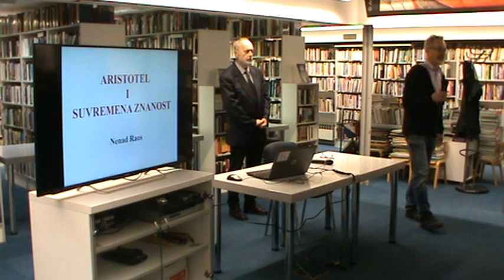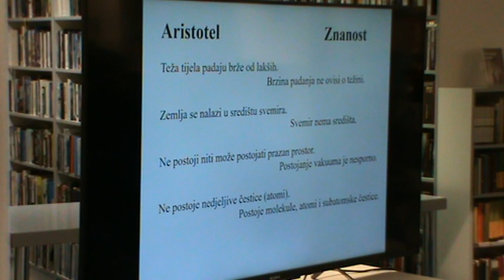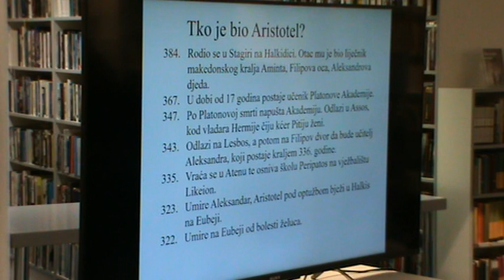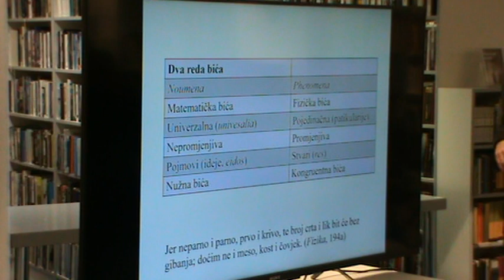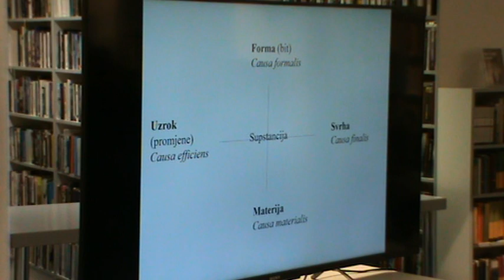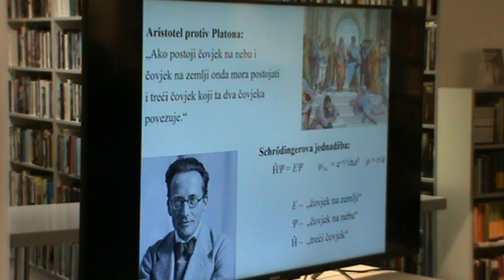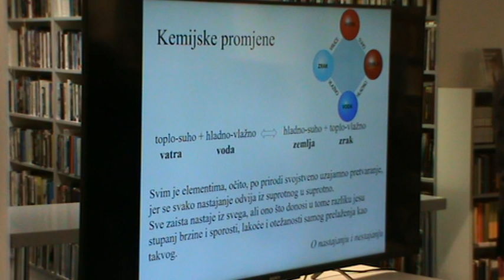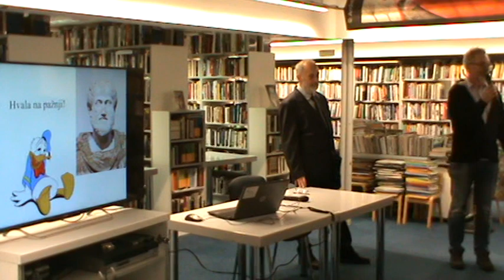PRIRODA UŽIVO 144: Aristotel i suvremena znanost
144. Priroda uživo, Knjižnica i čitaonica Bogdana Ogrizovića, Zagreb, 19. svibnja 2023.

Aristotel i suvremena znanost

SAŽETAK
Aristotel iz Stagire (384. – 322. pr. Kr.), učenik Platona i učitelj Aleksandra Velikog, je grčki filozof koji nam je ostavio najcjelovitiji pogled na svijet, kako u pogledu čiste („prve“) filozofije, tako i u pogledu prirodnih znanosti (fizike, astronomije, biologije). Iako su njegove prirodoznanstvene teorije pobijene u dvije znanstvene revolucije (u 17. i 20. stoljeću), dublja analiza otkriva da Aristotelova teorija četiriju principa ili uzroka (djelatni, svršni, materijalni i formalni) omogućuje bolje razumijevanje naravi prirodnih pojava. U predavanju će se pokazati kako je moguće dosege suvremene fizike, kako klasične tako i kvantne, tumačiti kroz prizmu Aristotelove filozofije.

O PREDAVAČU
Nenad Raos, rođen 1951. u Zagrebu, je doktor prirodnih znanosti iz područja kemije, znanstveni savjetnik u trajnome zvanju. Do umirovljenja je radio u zagrebačkom Institutu za medicinska istraživanja i medicinu rada (IMI) baveći se bioanorganskom i teorijskom (računalnom) kemijom. Autor je i koautor stotinjak znanstvenih i stručnih radova iz područja teorijske kemije, povijesti znanosti, kemijske izobrazbe i komunikacijskih vještina u prezentaciji znanstvenih rezultata kako stručnoj tako i široj javnosti. Još od studentskih dana bavi se popularizacijom znanosti. Napisao je više od dvije tisuće znanstveno-popularnih članaka, 15 znanstveno-popularnih knjiga te, u koautorstvu, dva sveučilišna udžbenika. Godine 2003. dodijeljena mu je Državna godišnja nagrada za promidžbu i popularizaciju znanosti.

O CIKLUSU PRIRODA UŽIVO
Hrvatsko prirodoslovno društvo organizira ciklus znanstveno-popularizacijskih predavanja pod nazivom Priroda uživo. Predavanja se održavaju dvaput mjesečno u Knjižnici i čitaonici Bogdana Ogrizovića. Arhiva prošlih predavanja dostupna je na a videozapisi na